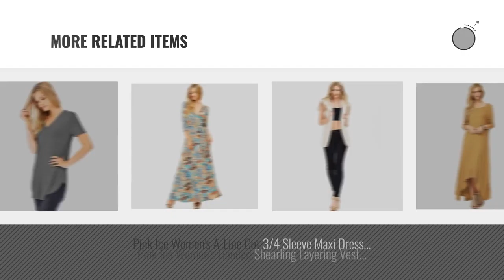Pink Ice Women Fashion [2018 Best Sellers]: Pink Ice Women's Light 'n Soft Harem Fit Maxi Dress (M,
Black Friday / Cyber Monday Pink Ice Women's Light 'n Soft Harem Fit Maxi Dress (M, Royal Blue) by Pink Ice

Black Friday / Cyber Monday Pink Ice Women's Comfortable Modal V-Neck Tee (L, Charcoal Grey) by Pink Ice

Black Friday / Cyber Monday Bundle Pack Women's Juniors Mid Rise Compression Workout Shorts (M, Heather) by Pink Ice

Black Friday / Cyber Monday Pink Ice Women's Juniors Ultra Comfy Harem Fit Jumper (L, Black) by Pink Ice

Black Friday / Cyber Monday Pink Ice Women's Super Soft A Line Maxi Dress (M, Denim Blue) by Pink Ice

Black Friday / Cyber Monday Pink Ice Women's Classic Modal Cardigan w Side Slits (S, Plum) by Pink Ice

Black Friday / Cyber Monday Pink Ice Women's Stretchy Bamboo Fabric Tunic Top (M, Black) by Pink Ice